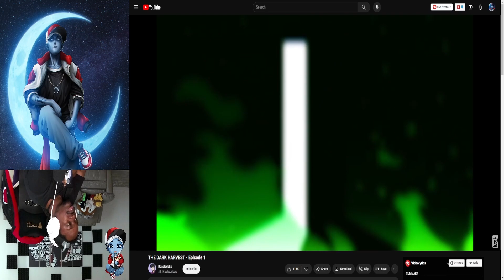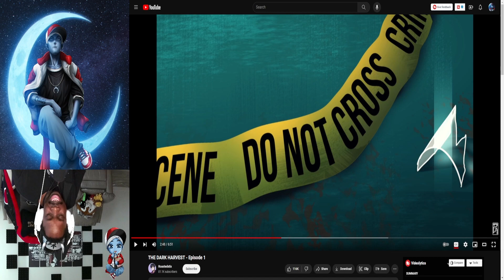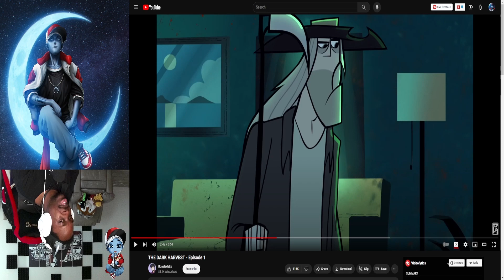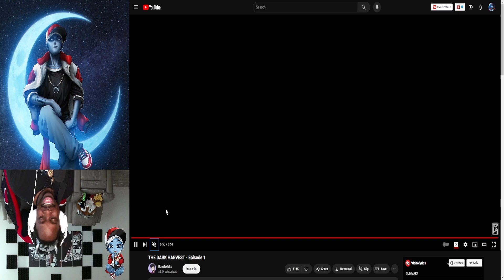PaperSin Presents | The Dark Harvest Ep.1 by Roastedstix | A PaperSin Reaction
This was amazing. Can't wait to see more!